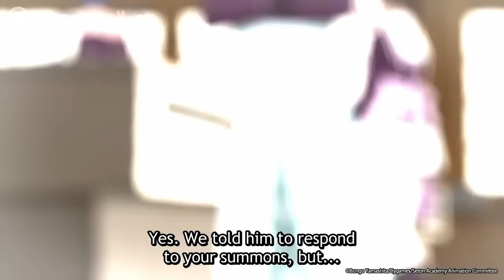Naked Mole Rats | Seton Academy: Join the Pack!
Ep 3: The student council president wants to talk to Jin but he's refused her summon. She has to set out among the students dress in clothes! Watch SETON ACADEMY: JOIN THE PACK! on Crunchyroll for FREE